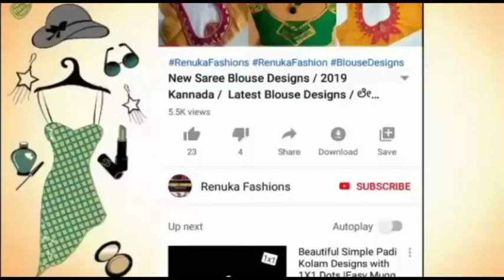Fabric latkan making tutorial // how to make fabric flower latkan // easy method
1.Easy latkan making tutorial.
2.Fabric latkan at home.
3.How to make latkan.
4.How to make rose latkan.
5.Latkan tutorial.
6.Blouse latkan.
7.Simple and easy latkan making at
 home.
8.How  to make fabric rose latkans.
9.Cloth latkan.
10.Ghar me Latkan kaise banaye.
11. Beautiful latkan.
12. Latkan.
13. Latkan tutorial.